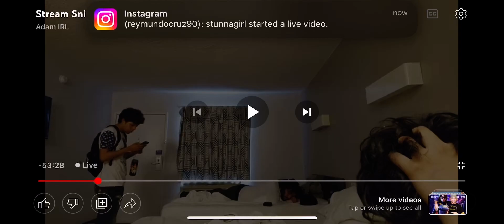argument with moni gets heated